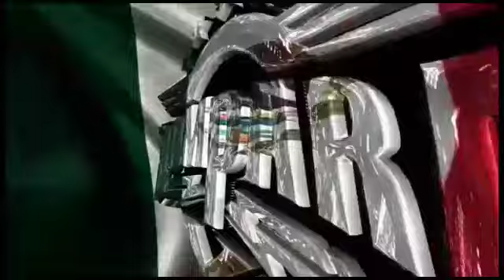La Cumbia Mitla Grupo Faxity Boys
Sonido Bompara Ft Jony La Voz
Escucha pero que Guitarrotas tan más Sabrosonas